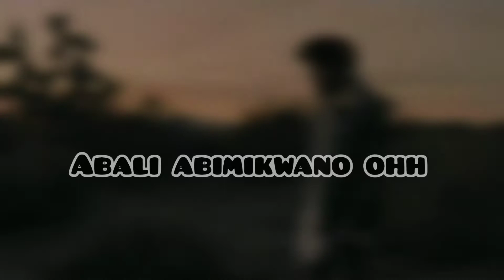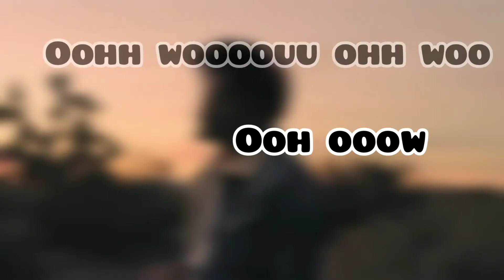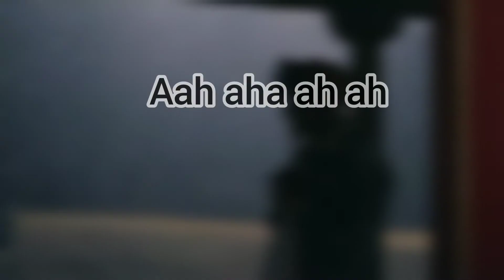Obulimba NEWBORN PRINCE #8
Obulimba it's a song that Tell us like how a person can change at any time and he or she will tell you sweet words when it's a lie